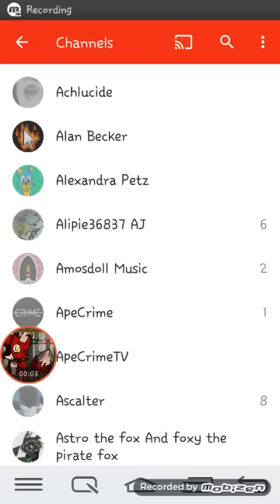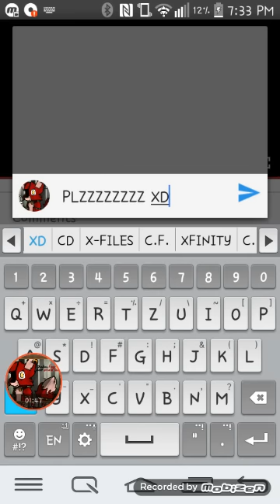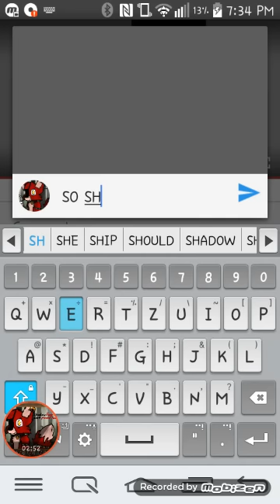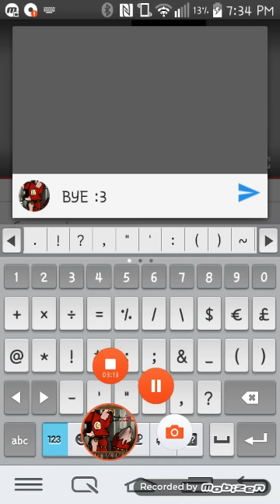SUB TO KITTYKITTEN!!!PLZZZ